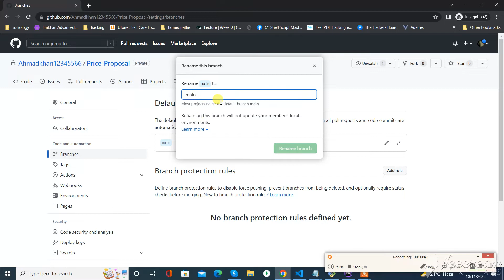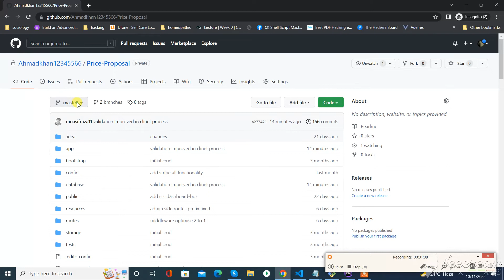how to change default branch from main to master in github